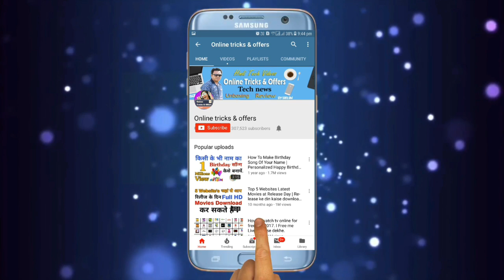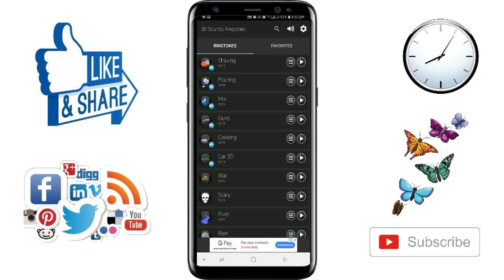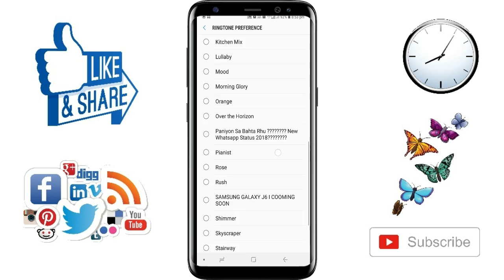चुपके से ये वीडियो देख लो किसी को मत बताना | Best 3D Android App 2018.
Features :
* Free to download
* Includes more than 100 3D sound effects
* Press the menu icon for the options
* Mark as favorite
* Set as ringtone, notification, alarm and assign to contacts
* Easy to use UI

Doston is video me mene yeh bataya hai ki चुपके से ये वीडियो देख लो किसी को मत बताना | Best 3D Android App 2018. || By Online tricks and offers. DOSTON AGAR AAPKO MERA YE VIDEO ACHHCHA LAGA HO TO PLEASE LIKE KIJIYE SHARE KIJIYE OR SUBSCRIBE KIJIYE TAQI ME AAPKO OR ACHCHE ACHCHE VIDEO DIKHA SAKON OR NAI NAI TRICKS SIKHA SAKON FRIENDS THANKS FOR WATCHING VIDEO.